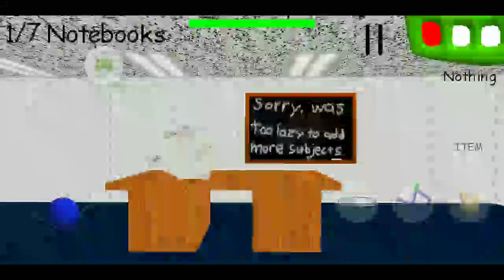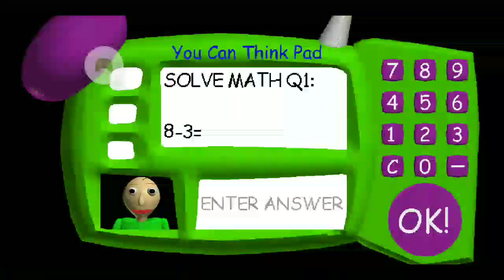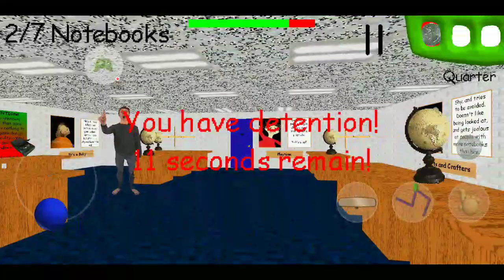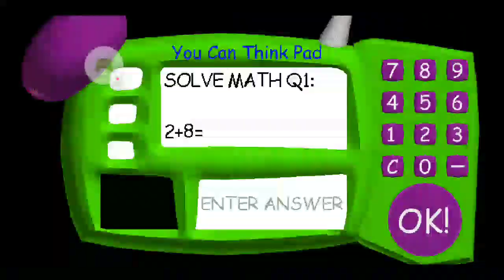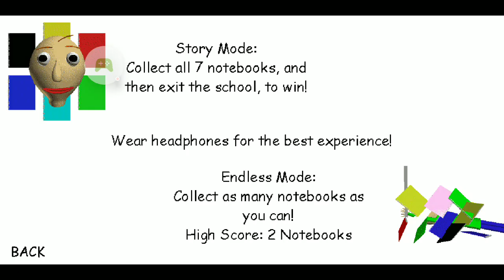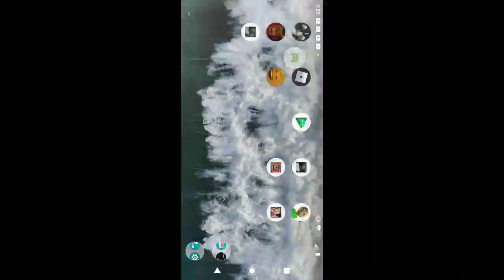Baldi's Basics Classic - 2022-05-14